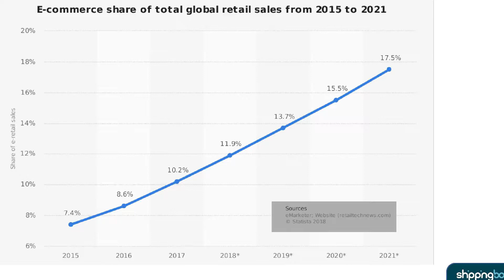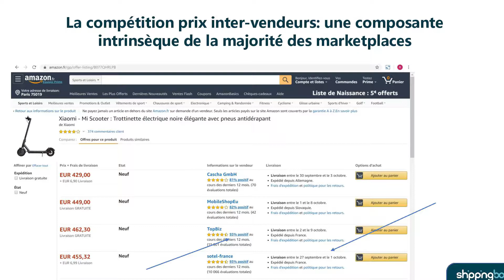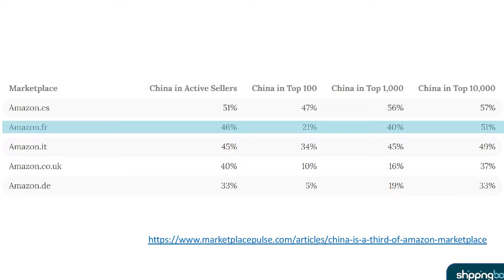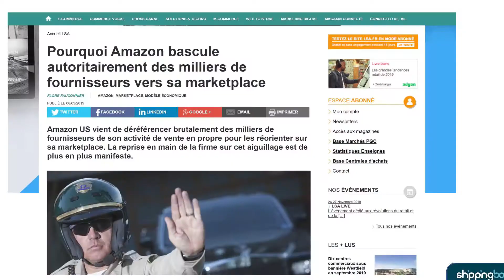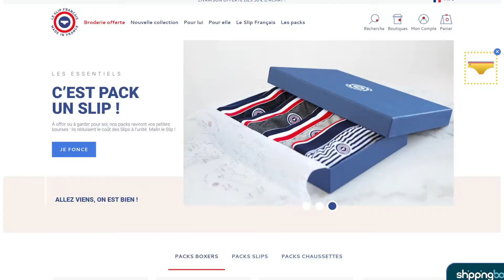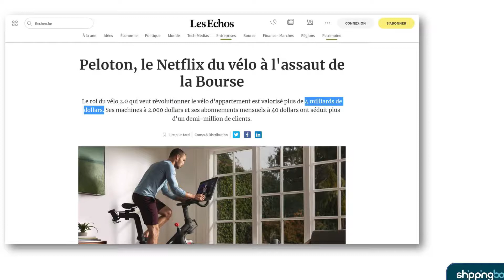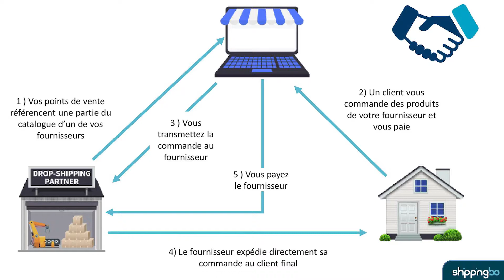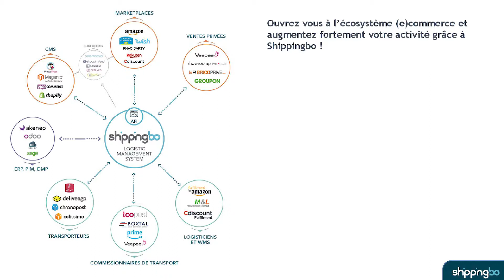🤔 Dropshipping : Menaces ou Opportunités ? - DNVB, D2C, Shipfromstore... Paris Retail Week 2019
La 1ère technologie logistique dédiée à la performance e-commerce ! 💻

📦  Shippingbo propose une technologie logistique omnicanale qui vous rapproche de votre client final afin de lui garantir le plus haut niveau de satisfaction de la prise en charge jusqu’à la réception de sa commande. Shippingbo a développé un logiciel Saas favorisant une expérience sans couture, de la récupération (OMS) à la préparation (WMS) et jusqu’à l’expédition et la livraison des commandes (TMS).
ShippingBo vous aide à expédier vos commandes plus rapidement et sans erreur. Vos équipes sont guidées de la réception de la commande, jusqu’à la l’expédition finale afin de vous garantir les meilleures performances logistiques possibles.

DNVB, D2C, ShipfromStore, Dropshipping, ... Les nouveaux schémas qui bousculent le secteur de la distribution : menaces ou opportunités ?

Conférence par Romain Parent de Shippingbo à la Paris Retail Week

Vous pouvez aussi nous suivre sur nos différents réseaux sociaux pour être informé en temps réel des dernières fonctionnalités de notre solution mais aussi des dernières actualités en rapport avec le e-commerce.

D'AUTRES VIDÉOS QUI POURRAIENT VOUS INTÉRESSER 🎥

SHIPPINGBO EN 15 SECONDES 💡

QUI SOMMES-NOUS ? 🔎

Shippingbo est une technologie Saas éditée par la société Facilecomm, une startup toulousaine indépendante à très forte croissance. En seulement 4 ans, Shippingbo a déjà permis à plus de 1000 clients de faire de leur logistique un véritable levier de croissance quel que soit leur activité : e-commerçants, logisticiens, marketplaces, industriels, fabricants, fournisseurs, grossistes, dropshippers, retailers, transporteurs, et commissionnaires de transports.

Demandez votre démo gratuite de la solution ultime de traitement des commandes e-commerce ▶️